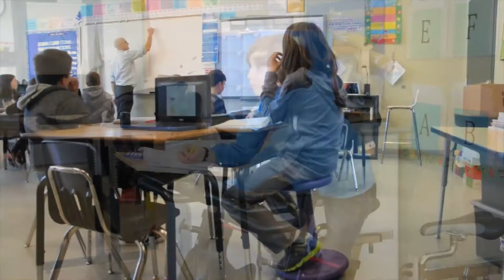Classe novatrice de l'école Notre-Dame des Monts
La classe novatrice de l'école Notre-Dame des Monts a de nombreux projets qui intègrent une tour verte, des vélos stationnaires et des meubles adaptables.  Cette classe se démarque en faisant comprendre que le mieux être est la responsabilité de chacun.